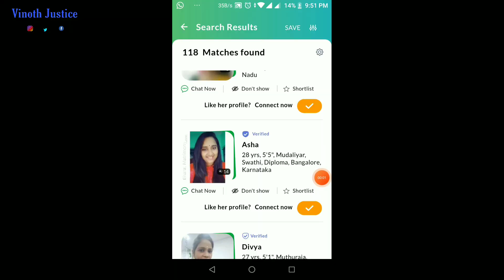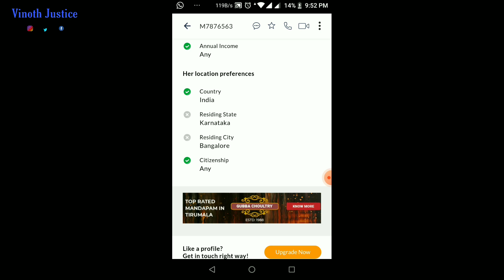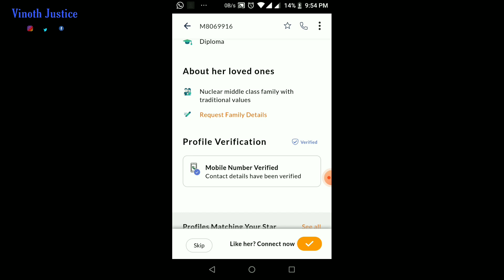Tamil matrimony மணமகன் தேவை | Remarriage Groom | Bride Second marriage girls | #3 | Vinothjustice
Tamil matrimony மணமகன் தேவை | Remarriage Groom | Bride Second marriage girls | #3 | Tamil | Vinothjustice

Vinothjustice

Travel Bag

Travel Gagets

I'm entertain you

𝐀𝐧𝐲 𝐯𝐢𝐝𝐞𝐨 𝐨𝐫 𝐢𝐦𝐚𝐠𝐞𝐬 𝐢𝐧 𝐭𝐡𝐢𝐬 𝐯𝐢𝐝𝐞𝐨 𝐡𝐚𝐬 𝐛𝐞𝐞𝐧 𝐮𝐬𝐞𝐝 𝐨𝐧𝐥𝐲 𝐭𝐨 𝐜𝐨𝐧𝐯𝐞𝐲 𝐦𝐞𝐬𝐬𝐚𝐠𝐞𝐬 𝐭𝐨 𝐭𝐡𝐞 𝐯𝐢𝐞𝐰𝐞𝐫𝐬. 𝐈 𝐝𝐨𝐧'𝐭 𝐢𝐧𝐭𝐞𝐧𝐝 𝐭𝐨 𝐢𝐧𝐟𝐫𝐢𝐧𝐠𝐞 𝐭𝐡𝐞 𝐜𝐨𝐩𝐲𝐫𝐢𝐠𝐡𝐭 𝐨𝐟 𝐚𝐧𝐲𝐨𝐧𝐞.